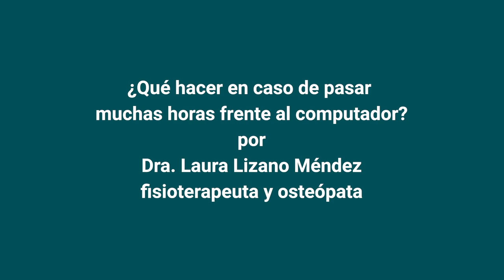¿Qué hacer en caso de pasar muchas horas frente al computador?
Con este video, te compartimos varias recomendaciones fáciles y rápidas de poner en práctica para quienes invierten muchas horas trabajando o estudiando frente a la computadora